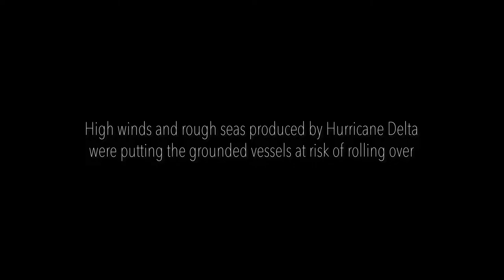Coast Guard Sector Houston-Galveston | 2021 Texas Salutes the Coast Guard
The Coast Guard Foundation honored service members for the rescue of six people from Hurricane Delta in 2020 at the 2021 Texas Salutes the Coast Guard event in Houston.